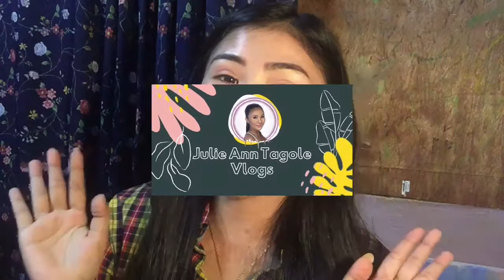GET TO KNOW ME Julie Ann Tagole || First Vlog